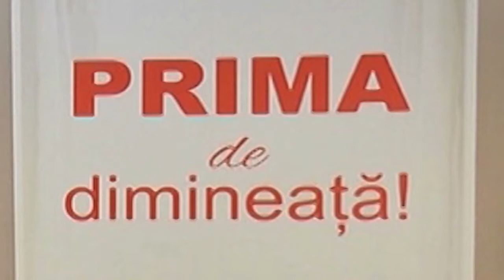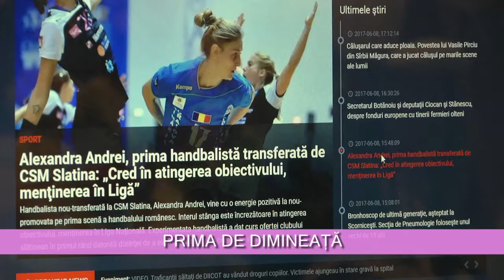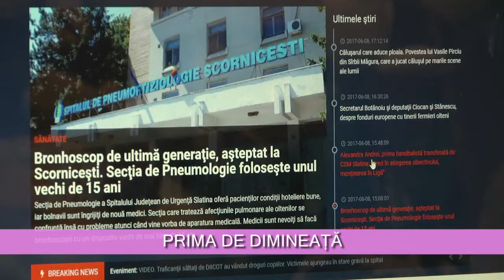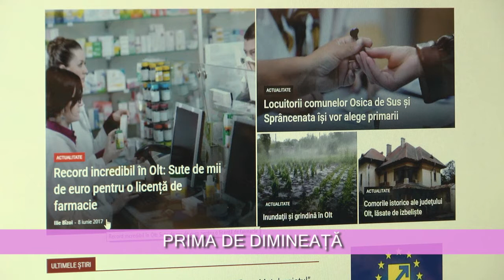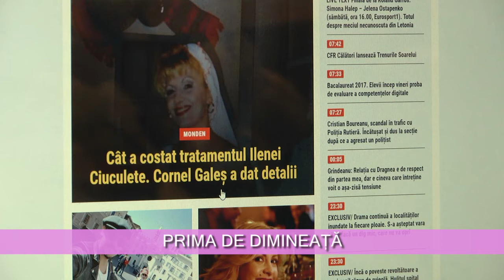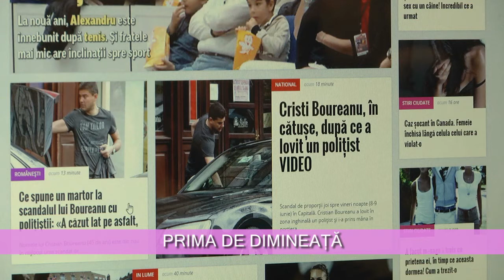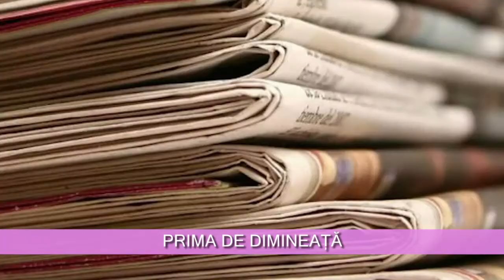PRIMA DE DIMINEATA 09 06 2017